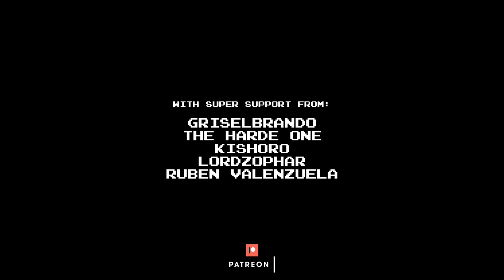AVGN - Intro theme [2018 version]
This is an updated version of my cover song of the AVGN theme.
This is featured in the latest episode (Dirty Harry).
This is the state of my mind: BLOWN (!!!)
Good bye.

Original composer:
Kyle "Get-Back-Behind-the-Couch" Justin